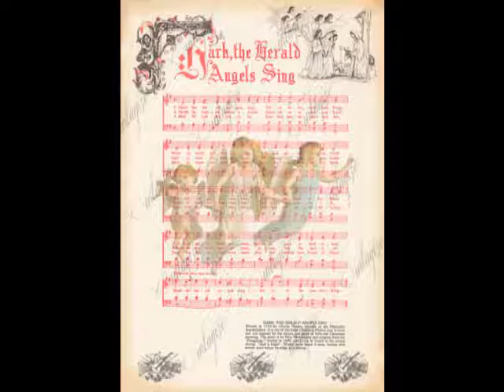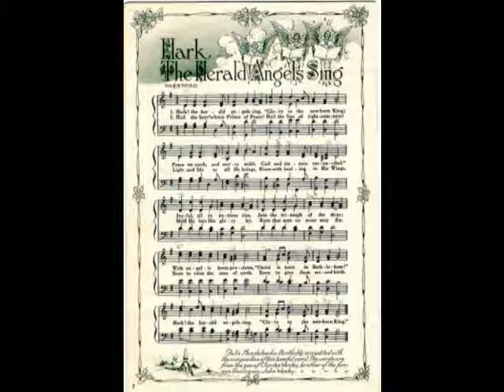Hark the herald angels sing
Played on the Harrison & Harrison organ of Windy Nook Methodist Chapel, Gateshead by Richard Jennings.  Three verses with intro. (apologies for the noisy pedal board!)

You are welcome to use this track provided acknowledgement is given in any subsequent broadcast

PUBLIC DOMAIN